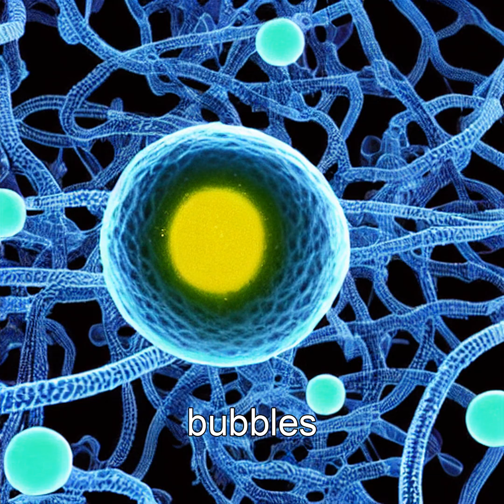The Silent Genetic Arms Race in Your Gut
Explore how bacterial extracellular vesicles are spreading antibiotic resistance globally, fueling a genetic arms race in our microbiomes. Discover how these microscopic warfare tactics are impacting healthcare and agriculture.